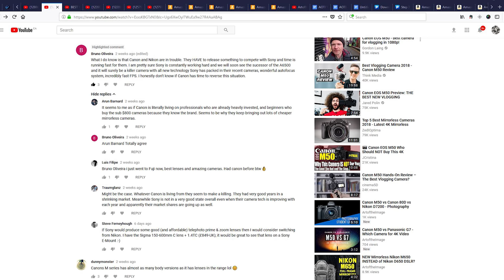Sony a6700 - SPECS of the Sony a6500 UPDATE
Sony Alpha a6500 Mirrorless Digital Camera on Amazon

Sony Alpha a6300 Mirrorless Digital Camera on Amazon

Sony Alpha a6000 Mirrorless Digital Camera on Amazon

Sony a7 III Full-Frame Mirrorless Interchangeable-Lens Camera on Amazon